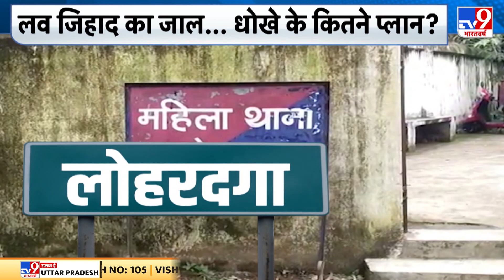Lucknow में एक योगा टीचर पर Love Jihad का लगा आरोप | UP Police | CM Yogi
लखनऊ में एक योगा टीचर पर लव जिहाद का आरोप लगा है। पुलिस के मुताबिक एक जिम में काम करनेवाला आरोपी फैज़ल ने अर्थव नाम बताकर पीड़िता से दोस्ती की... उसे नौकरी और प्यार के झांसे में फंसाया। दोनों ने जानकीपुरम में मौजूद आर्यसमाज मंदिर में शादी की.